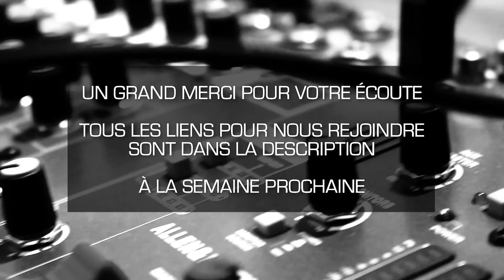Épisode 5 - Patrice Godin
Cette semaine, nous avons le grand plaisir de recevoir le comédien et auteur Patrice Godin. Il nous parle de son enfance, son premier flash pour la course d’endurance, ses différents défis de course, ses questionnements durant les moins bons coups, son processus d’écriture et beaucoup plus.

Bienvenue aux Machines!